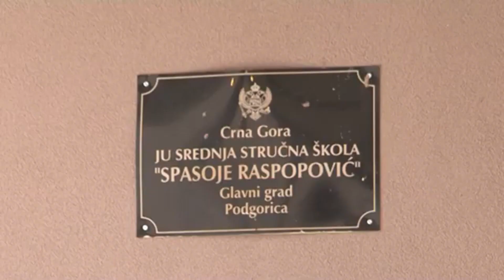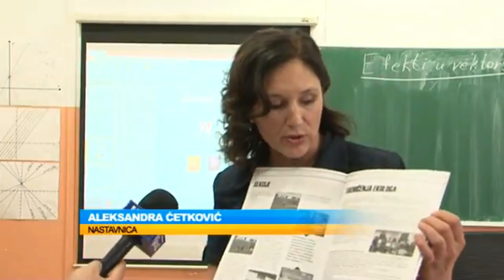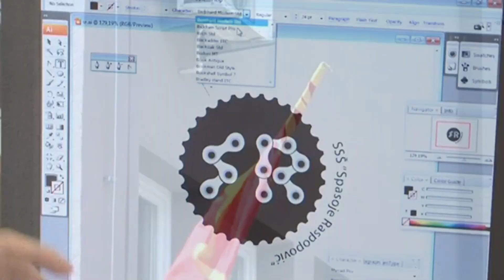Grafički tehničar - JU Srednja stručna škola "Spasoje Raspopović"